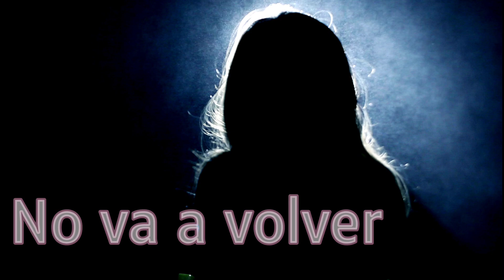No va volver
letra y música Henry Camarena
voz Armando Guzmán
arreglos y Musicalización Jesús Dávila
audio y mezcla Miguel Rubio